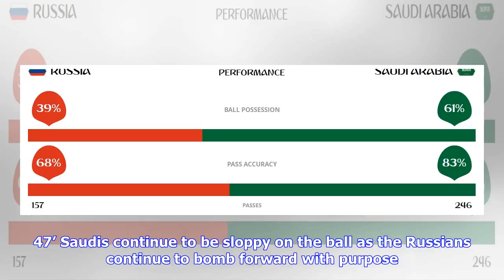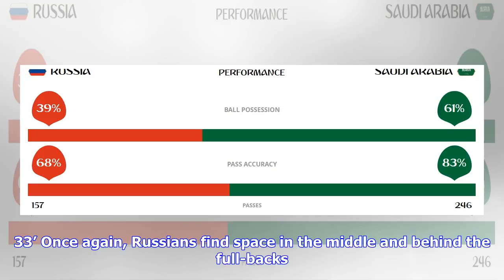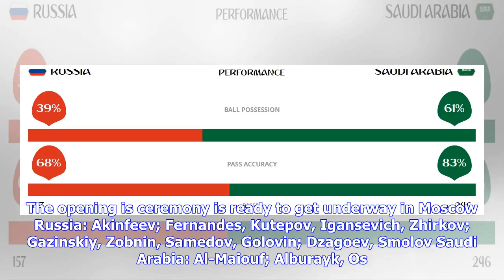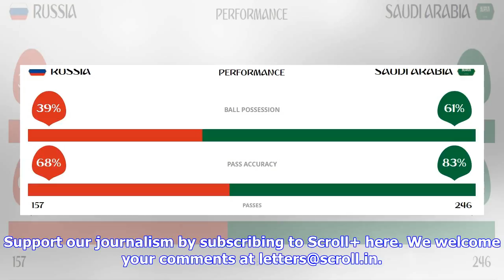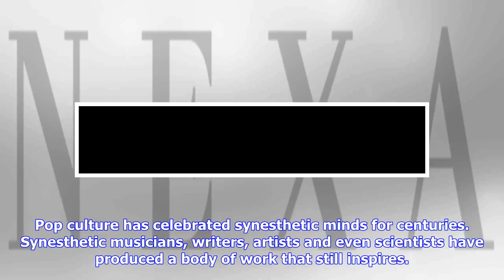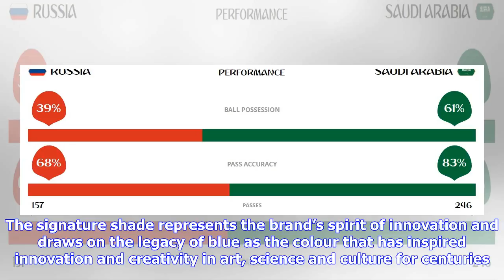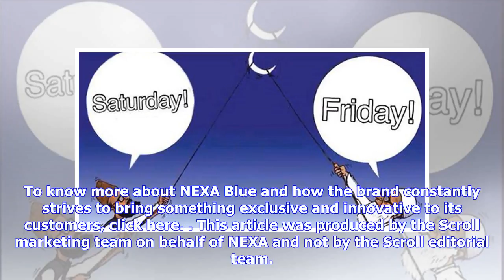World Cup, Russia vs Saudi Arabia as it happened: Hosts dominate opening day to register 5-0 win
Yesterday · 07:00 pm Updated Yesterday · 11:01 pm. Scroll Staff Share Tweet Email Reddit Print Share Tweet Email Reddit Print FIFA World Cup by  Scroll Staff Published Yesterday · 07:00 pm Updated Yesterday · 11:01 pm. FIFA Join us tomorrow for what promises to be a rollicking day for football fans. Egypt and Uruguay start proceedings at 17.30 IST followed by Iran facing up against Morocco at 8.30 IST. The marquee game between Spain and Portugal will kick off at 11.30 IST. — WhoScored.com (@WhoS...